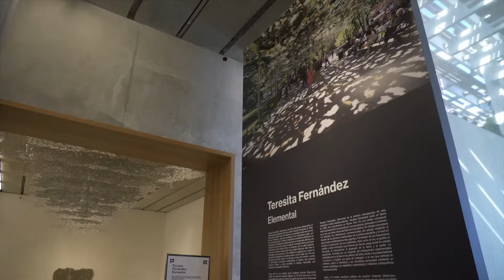Teresita Fernández: Elemental at PAMM | Art Loft 801 Segment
Artist Teresita Fernández takes the traditional art genre of landscape, and completely turns the idea on its head. She creates stacked landscapes, metaphors for layers of time. PAMM Director and co-curator Franklin Sirmans says she may have a reference point in her mind when creating the landscape, but she does so in a way that when the viewer interacts with the work, the place becomes universal. As an artist she is also an activist, which comes to the forefront in a huge way in this exhibit.